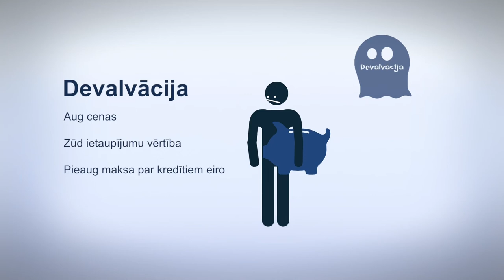Ekonomikas ABC: Vai zudīs devalvācijas rēgs?